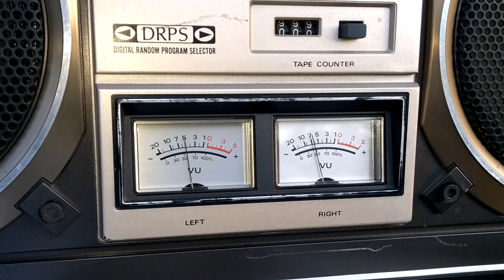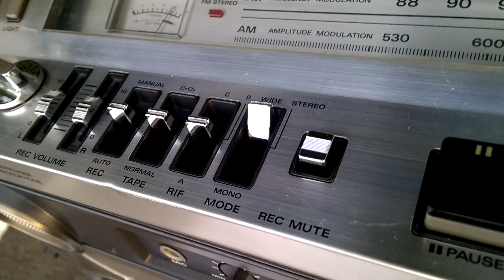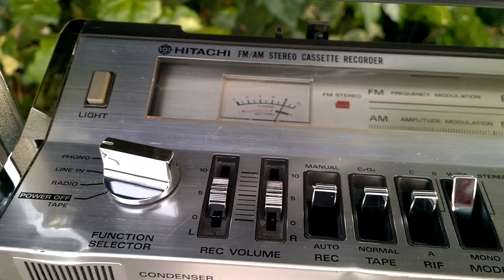Hitachi TRK-8181H vintage boombox from 1979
R.I.P. 8/17/1972 – 5/7/2020